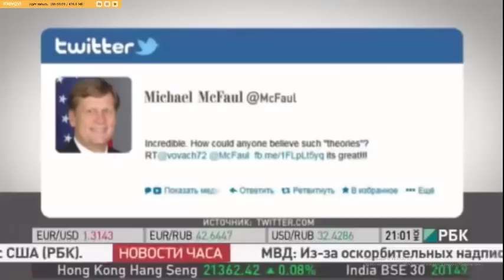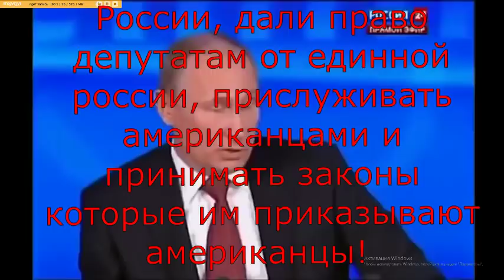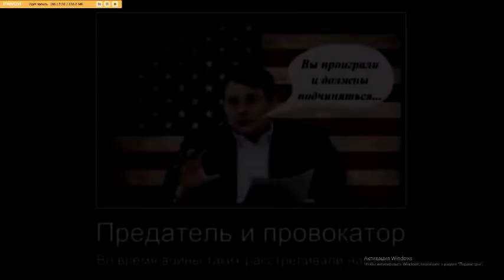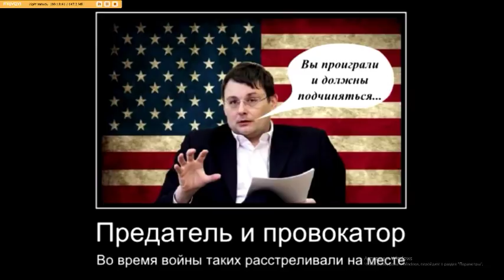Павел Грудинин наш президент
почему мы против путина!